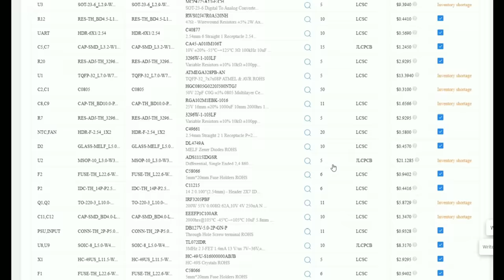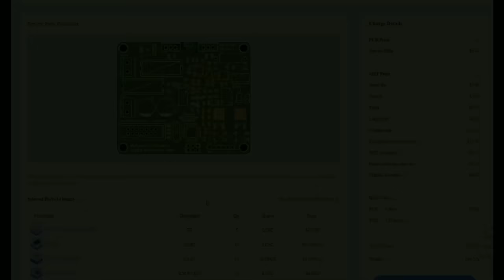DIY 4x505watt High Power Amplifier using 40 transistors | 2SC5200 & 2SA1943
Hi friends, in this video I am trying to make a 4 channel power amplifier, each channel using 5 pairs of final transistors (2SC5200 & 2SA1943).

This power amplifier works well at 60-80v DC voltage.